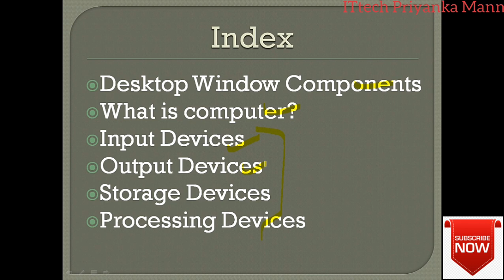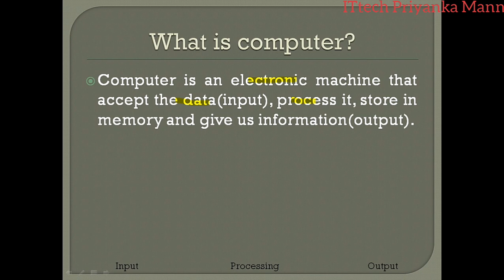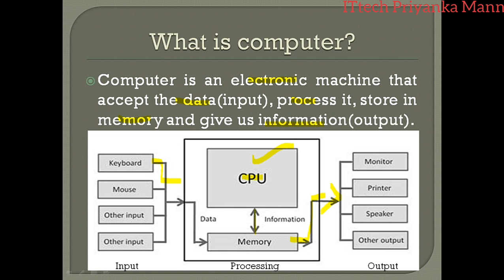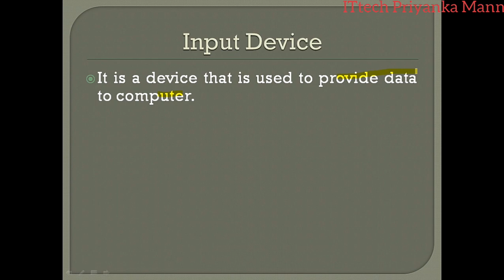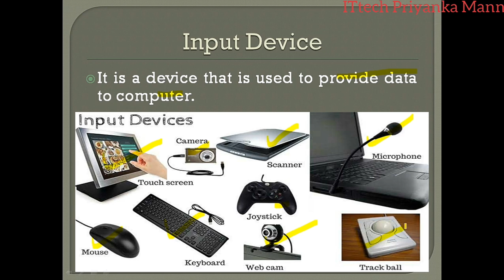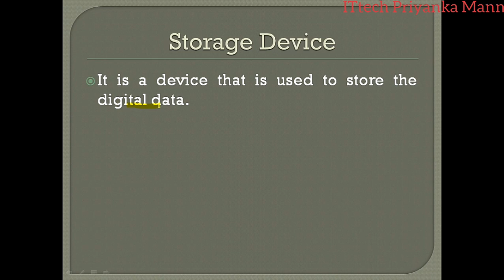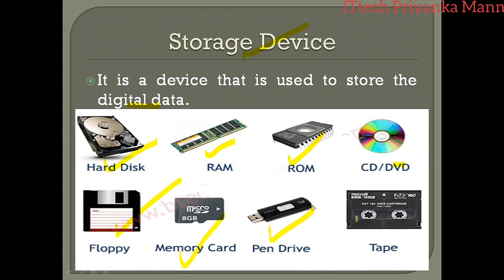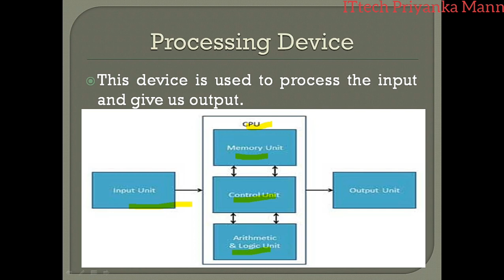Basic of computer| Desktop window Components| Computer Devices| NSQF IT/ITeS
This video containing:
Desktop window componets.
What is computer?
Working of computer.
Input devices with example.
Output devices with example.
Storage devices with example.
And last one is processing device.

This video is really helpful for the beginner.